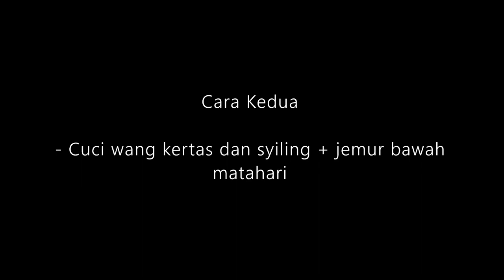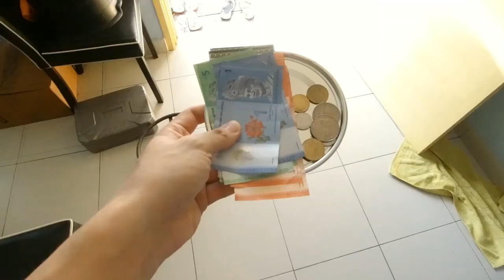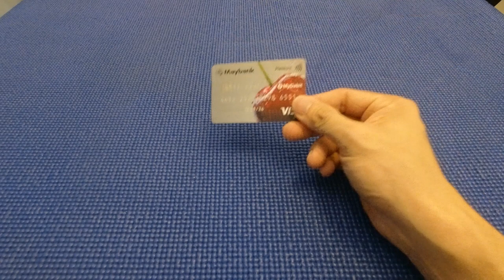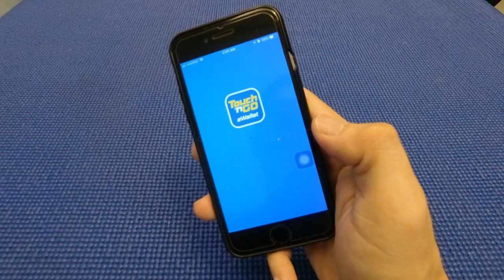EP21 - Ramai tak tahu Bahaya Wang Kertas dan Syiling Sekarang | INFO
"Tiada Corona, Anda Tidak Merana"

Salah satu medium yang mungkin menjadi punca merebaknya wabak penyakit sekarang adalah Wang Kertas dan Syiling. Pastikan anda mengambil tahu akan perkara ini.